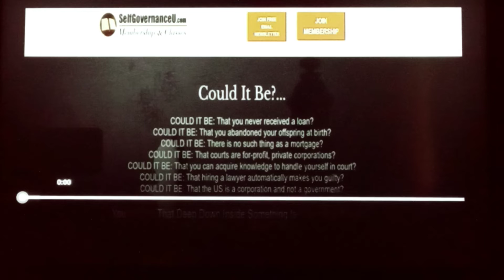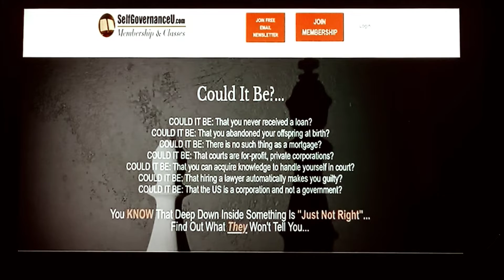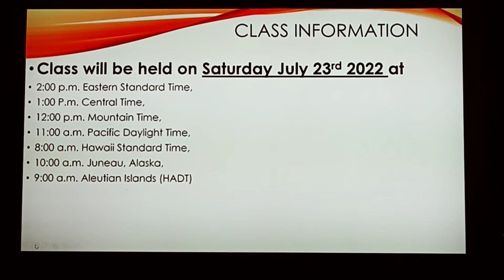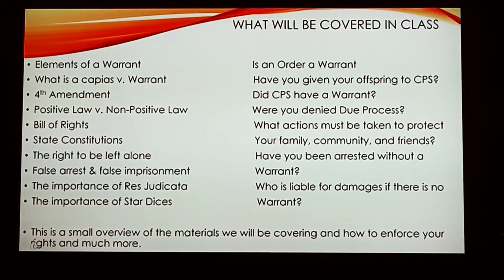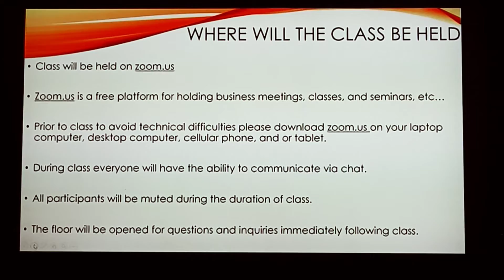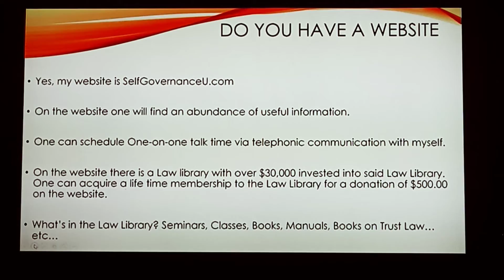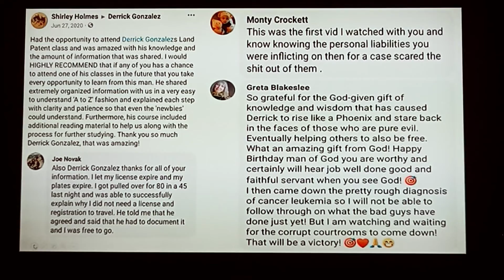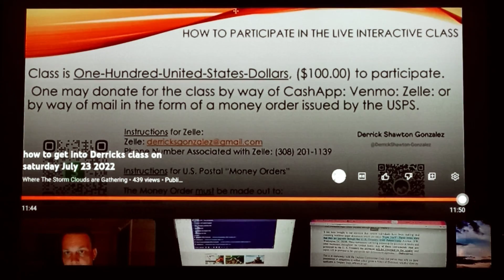a little bit information on Derek's email and plus standing as man in court